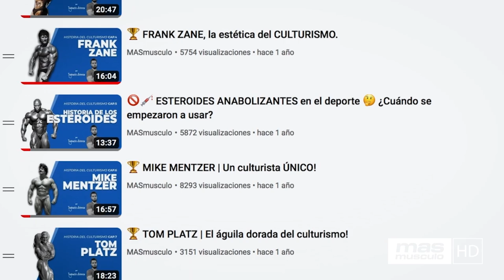🏆 KEVIN LEVRONE "El culturista récord de las 23 victorias"